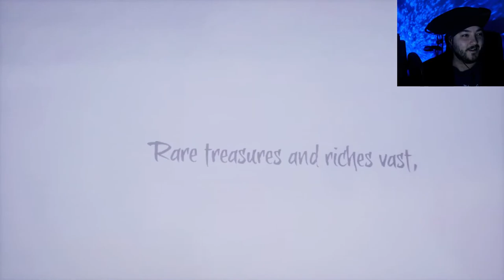Looking For TREASURE and Finding TROUBLE | Sea of Thieves w/ Rob, Scott and Tom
What was meant to be a nice, casual sail turned into an incredibly action packed voyage!